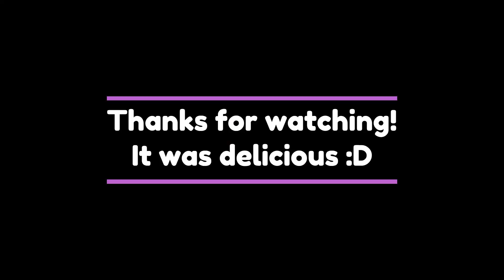Homemade Scrumptious Brownies | BAKING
We baked this at like 10pm just because we were bored and now I have such chocolatey and decadent brownies for dessert for the next couple of day! Please enjoy!!

RECIPE | by @allrecipes